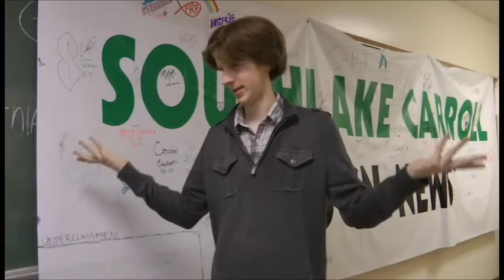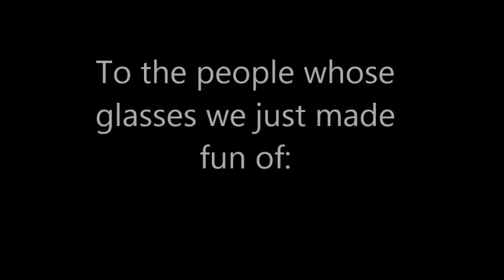Missing Glasses (RE-UPLOAD)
I'm trying to purge my videos of any and all copyrighted music considering the recent deletion of some of my videos for copyright reasons. Anyway, People seemed to like this one. It's not my favorite, but here it is. Although I do like a few of the jokes in here, especially the last one.